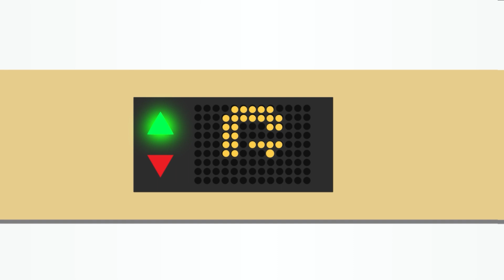Kaesang: Politik Itu Santun dan Santuy Bukan Penuh Hujatan | Lantai 2 Bersama Kaesang Pangarep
Tak lama masuk politik, Kaesang Pangarep lalu menjabat sebagai Ketua Umum PSI. Hal itu membawa berbagai respon, ada yang positif ada yang negatif. Di antaranya bilang Kaesang terlalu muda, tapi di sisi lain, masuknya Kaesang sebagai Ketum PSI, juga menimbulkan "Kaesang Effect"

Ngomongin hujat-menghujat di dunia politik, menurut Kaesang Pangarep, politik dan demokrasi seharusnya menyenangkan, santun, dan santuy, tidak saling hujat apalagi saling membenci

Yuk bahas lebih lanjut soal "Politik Santuy", demokrasi saling hujat, sampai "Kaesang Effect" di Podcast Lantai 2 Youtube Suara Surabaya Media